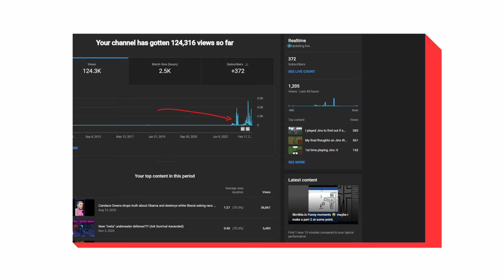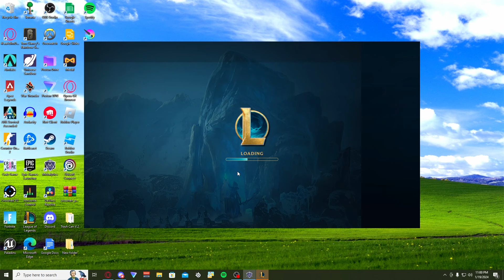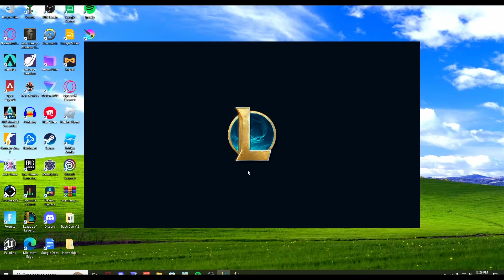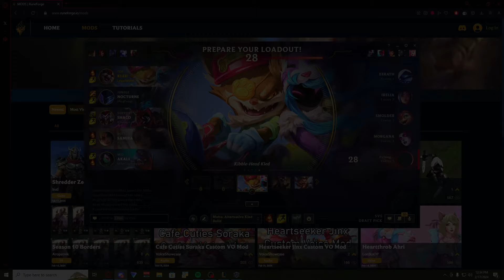I 1v1'd my IRL friend. (League of Legends)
Don't forget to leave some feedback leave like or dislike.
Be ready for the next video.